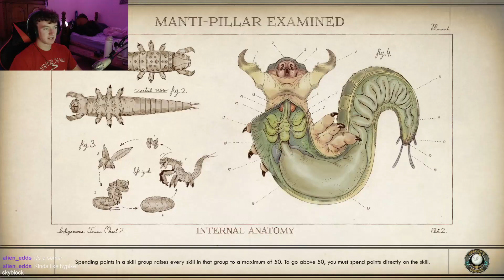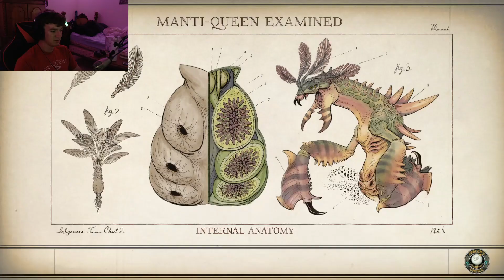My First Time Playing Outer Worlds - Part 3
Main Channel: @DavisBrown